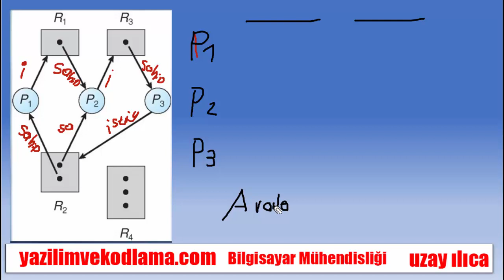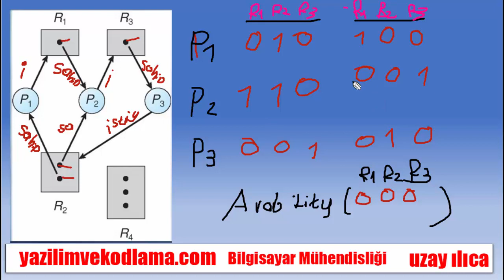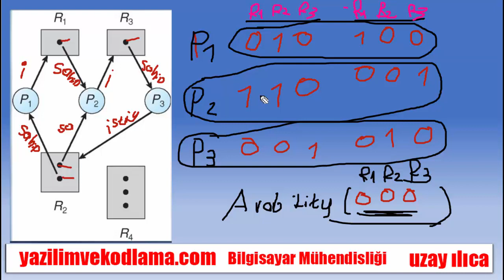(3) ÖRNEK SORU DEADLOCK VAR MIDIR ? SORULARI | İŞLETİM SİSTEMLERİ DERSİ TÜRKÇE KAYNAK